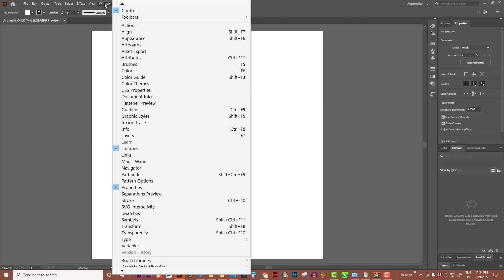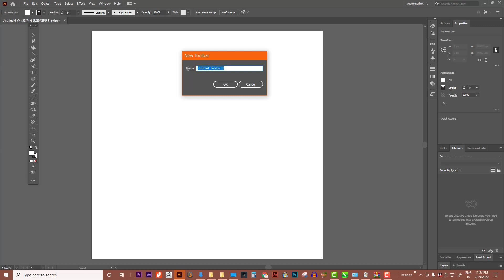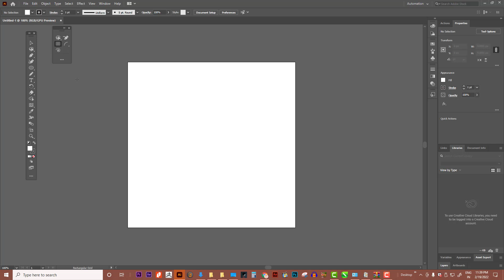Where is Missing Tools in illustrator | How to use Hidden Tools in illustrator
Where is missing tools in illustrator?  i will show you how you can use missing and hidden tools in illustrator
we will learn on this video
How to use Hidden Tools in Adobe Illustrator
How to use Hidden Tools in Illustrator
How to Use the Hidden Tools in Illustrator
Ways to Use Hidden Tools in Adobe Illustrator
this is adobe illustrator learning video this video is create for education purpose.